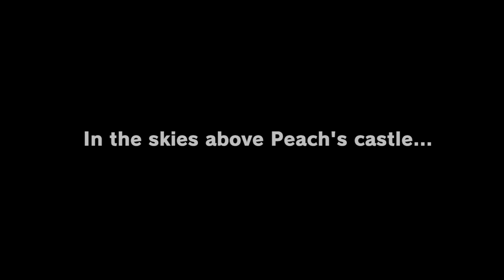A Hamster Plays Super Mario Odyssey Part 1!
Hey guys. In todays video we're playing Super Mario Odyssey. Enjoy!